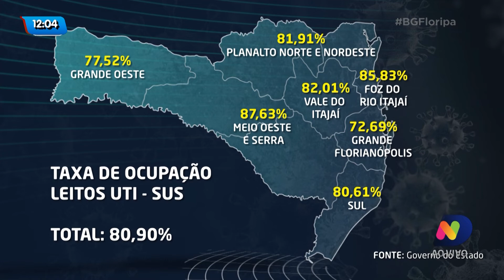Taxa de ocupação de leitos de UTI pelo SUS é de 80,90% em Santa Catarina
O Balanço Geral segue atualizando os dados do coronavírus em Santa Catarina.

A taxa de ocupação de leitos de UTI pelo SUS é de 80,90% no Estado, e 72,69% na Grande Florianópolis.

O número de recuperados em Santa Catarina já chega em 76.909.

Confira as atualizações no Balanço Geral.